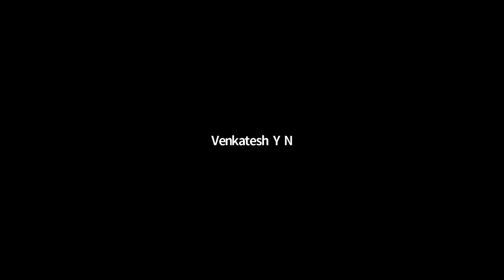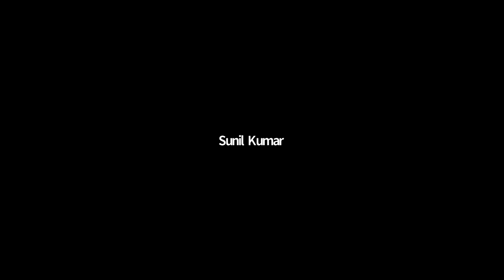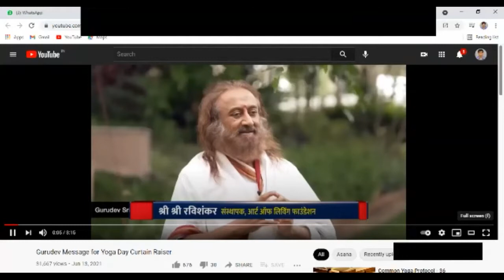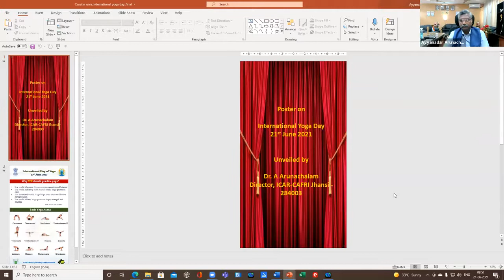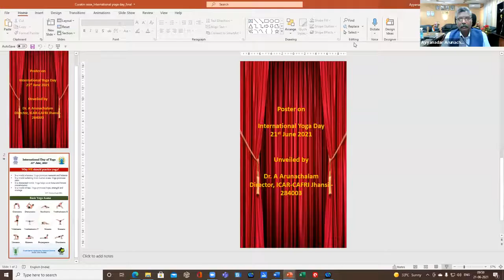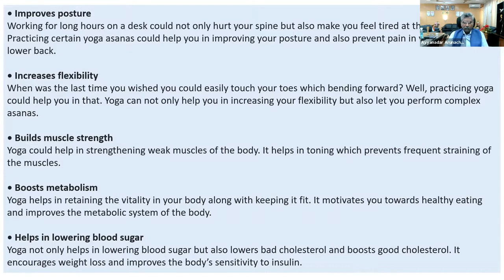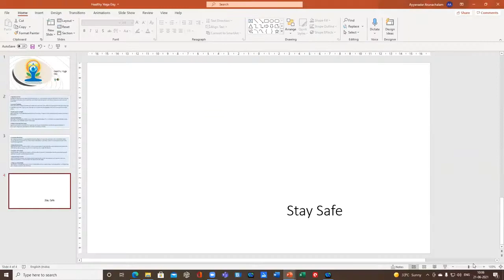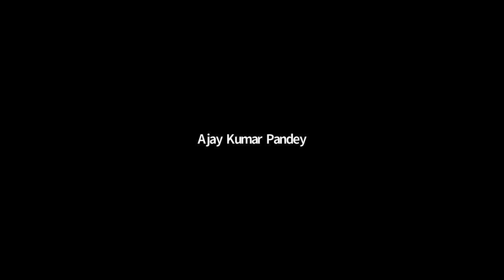International Yoga Day Celebration at ICAR CAFRI